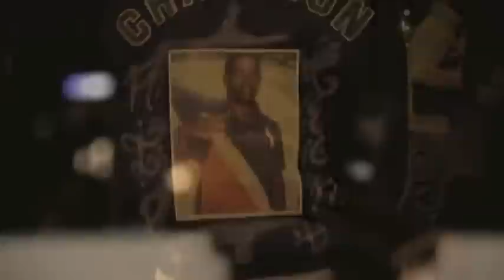HEAD HUNTERS TV: BEACH BOY VS RAW TALENT: MARCH 2ND 2K12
HEAD HUNTERS, VIRGINIAS EMCEE BATTLE LEAGUE 5 HEAD TO HEAD MC BATTLES HOST: MALC WITH DJ FLASH FLOOD, support local music, video: phresh films, golden key, party paparazzi